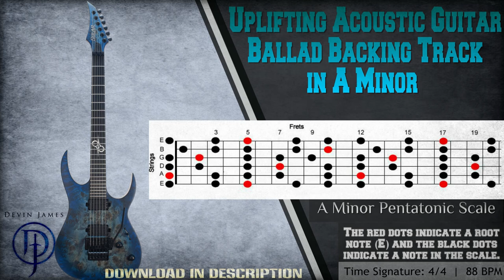Uplifting Acoustic Guitar Ballad Backing Track in A Minor (FREE DOWNLOAD)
Uplifting Acoustic Guitar Ballad Backing Track in A Minor

Time Signature: 4/4 straight feel
Beats per minute: 88
Key Signature: Am

Download and enjoy, just please provide a credit or link back to this channel!
A huge thanks goes out to all of you awesome people that support this channel; I can't thank you enough.  It really is cool to see!
⭐High-quality downloadable WAV file below⭐
For more free downloadable backing tracks, head over to Iron Stronghold Productions channel and check it out!:

Free Downloadable Backing track for guitars in A Minor.